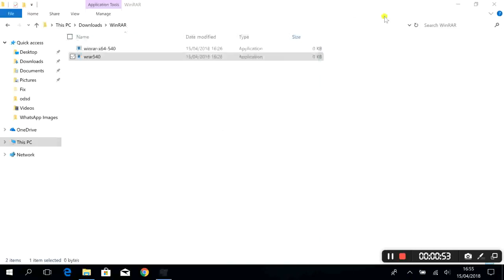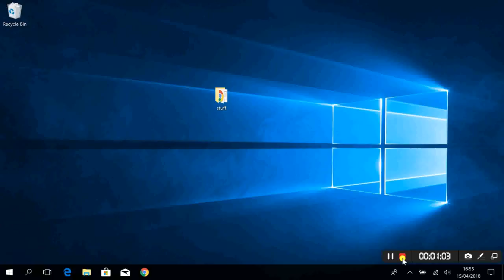Delete Trojan/Syswin: The Virus That Turns Your Executables Into 0kb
You want to delete syswin , or if you do not know what it is, know in a simple way that it is the famous computer virus that transforms the size of your executable files into 0 bytes. At first glance, the virus appears to be a system process and it is housed in a folder that is not directly visible on your C drive. It can be removed without software using only the tools offered by your Windows operating system. .

The proposed method is functional for all Microsoft Windows operating systems (XP, Vista, Windows 7, Windows 8, Windows 8.1, Windows 10). I did my tests with Windows 7 and Windows 10. Now read the basics to remove Syswin on Windows.